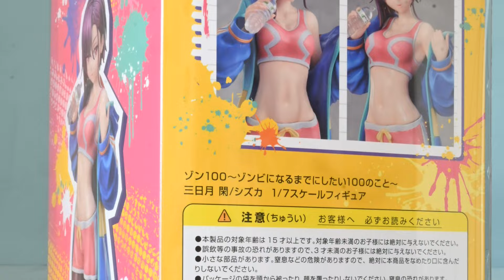デザインココ ゾン100 三日月 閑 シズカ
株式会社 デザインココ
ゾン100
〜ゾンビになるまでにしたい100のこと〜
三日月 閑/シズカ
1/7スケールフィギュア